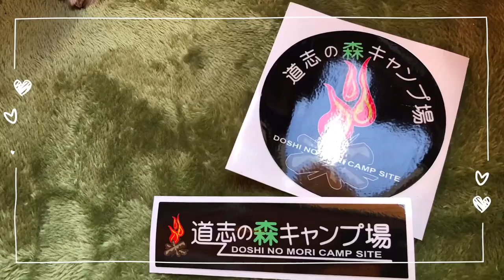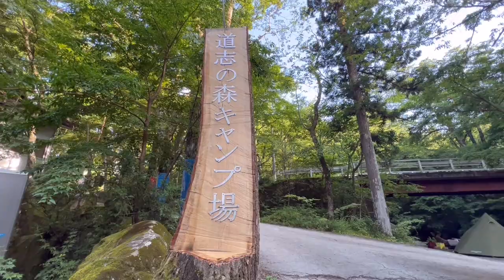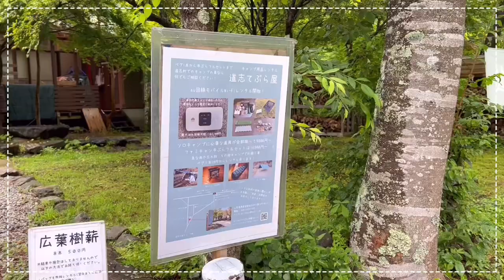【ふらっとキャンプができる】道志村屈指の人気キャンプ場・道志の森キャンプ場〜施設場紹介編〜道志村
今回は、道志村にある道志の森キャンプ場の施設紹介です。
広大なため、限定した場所の紹介となりますので、ご理解ください。

◎お世話になったキャンプ場◎

◎きままなブログ（かあちゃんのブログになります）◎
●過去の道志の森キャンプ場の様子はこちらから。

◎編集ソフト◎
「Cap Cut」
「Phonto」
「VLLO」

◎音楽◎
しゃろうさん

更新は、毎週火曜日と金曜日のお昼にしていますが、動画制作に余裕があれば不定期（午前中）にもアップしています。
→毎週火曜と金曜に投稿していましたが、不定期配信になりました。

ブログでは、YouTubeにアップしていない過去に行ったキャンプなどの情報を発信しています。